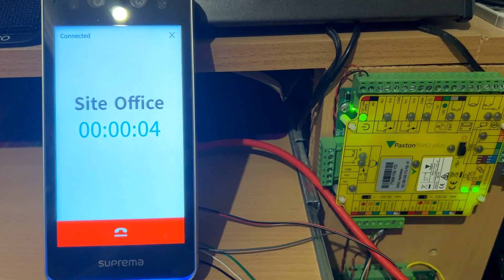BioStation 3 - Custom SIP Server Intercom Testing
Testing the Suprema BioStation3 intercom using a local custom SIP server with integration into Paxton Net2 for opening the door.